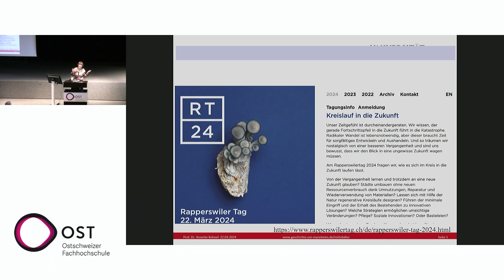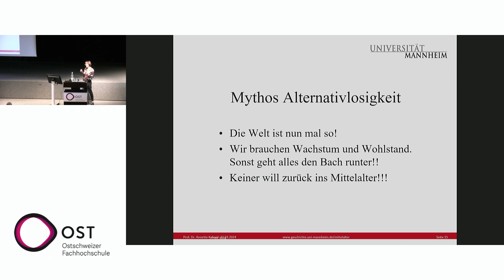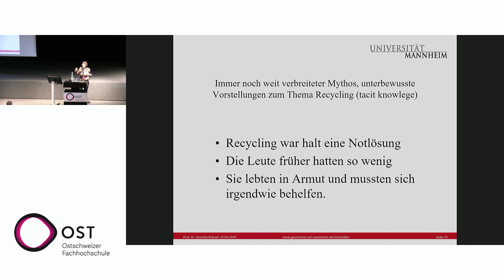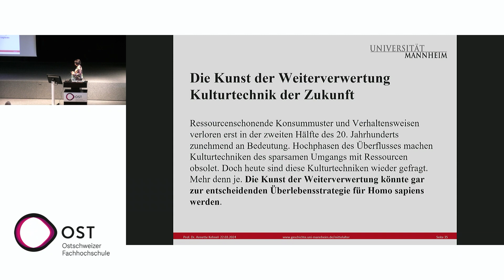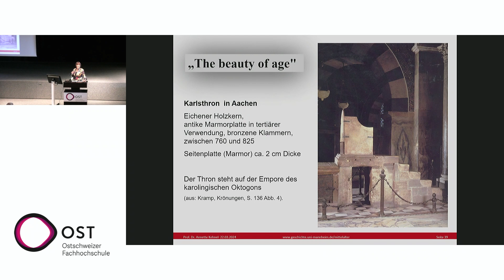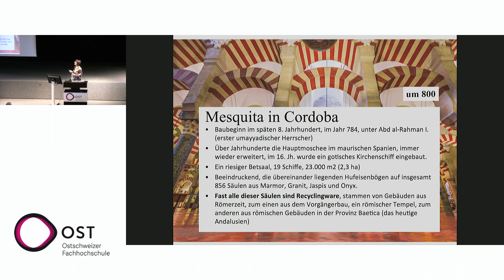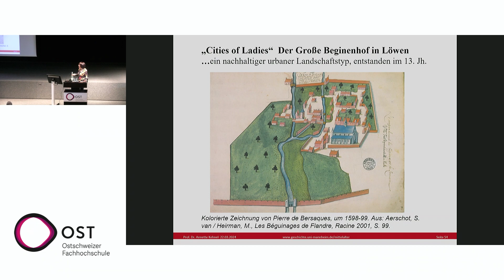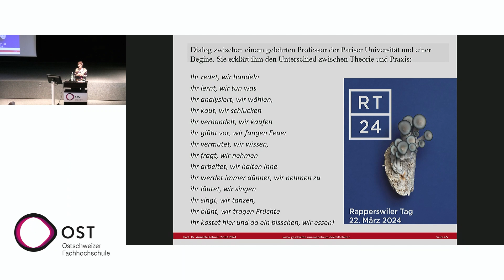Baustoff Recycling, Frauen WGs, Urban Gardening - Impulse aus der Vormoderne - Annette Kehnel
OST Ostschweizer Fachhochschule
BSLA Bund Schweizer Landschaftsarchitekten und Landschaftsarchitektinnen
SIA Schweizerischer Ingenieur- und Architektenverein